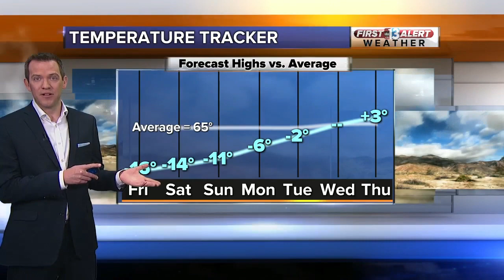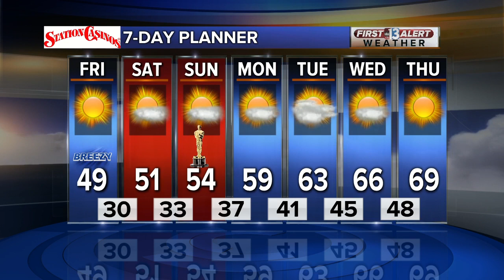13 First Alert Las Vegas weather updated February 22 midday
Still cold through the weekend.